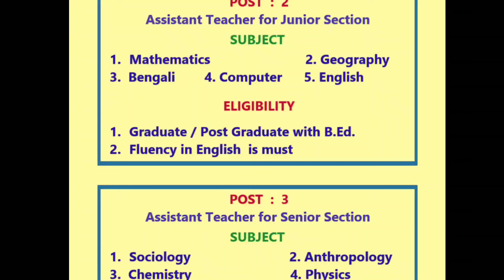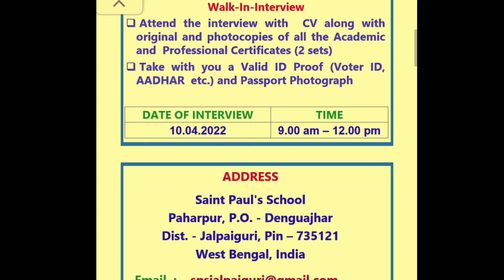WB TEACHER RECRUITMENT / নর্থবেঙ্গল / জলপাইগুড়ি/